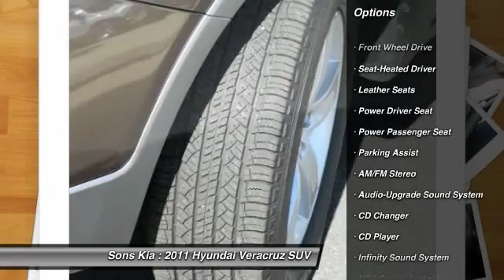2011 Hyundai Veracruz McDonough GA 2464A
2011 Hyundai Veracruz Limited

Sons Kia
100 Sons Drive

ONE OWNER CLEAN CARFAX NO DAMAMGE, LOCAL TRADE-IN, FULL SAFETY INSPECTION COMPLETED, and 3RD ROW SEAT. STOP! Read this! Move quickly! Are you still driving around that old thing? Come on down today and get into this handsome 2011 Hyundai Veracruz! This SUV has plenty of passenger space and a hatch area with cargo room galore.